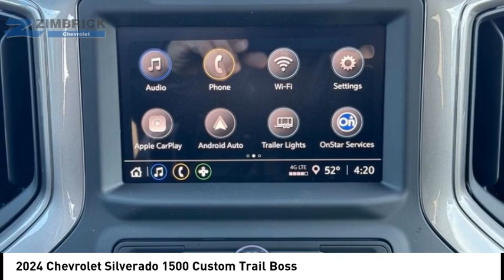2024 Chevrolet Silverado 1500 C240332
2024 Chevrolet Silverado 1500 Custom Trail Boss

Zimbrick Chevrolet
1877 W. Main St.

You'll love this 2024 Chevrolet Silverado 1500. This is a vehicle you'll want to take home.